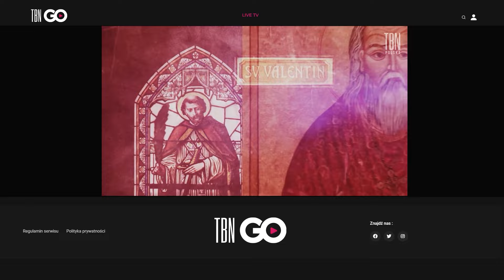TBN GO | Telewizja na wyciągnięcie ręki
Telewizja TBN Polska na wyciągnięcie ręki!📱🧑‍💻
Już dziś sprawdź naszą darmową platformę TBNGO.PL 🔥
Jesteśmy bliżej niż kiedykolwiek.
Od teraz możesz nas oglądać on-line na smartfonie lub komputerze, gdzie chcesz i kiedy tylko chcesz!
TBN Polska - zawsze z Tobą!

Oglądaj nas on-line na smartfonie lub komputerze.

Oglądaj nas z każdego zakątka świata.

Oglądaj nas gdzie chcesz i kiedy tylko chcesz!

TBN GO - już online